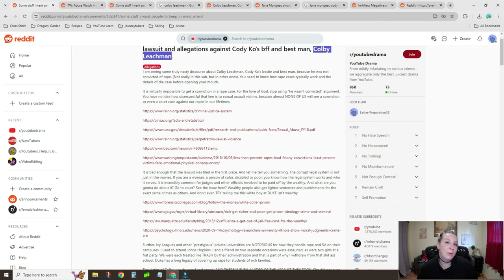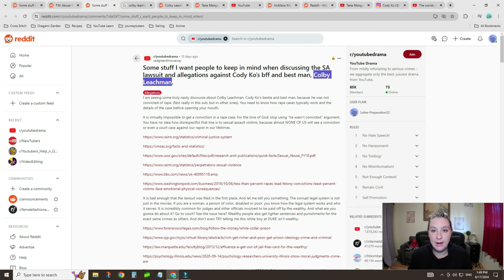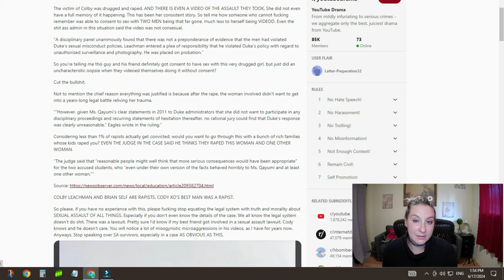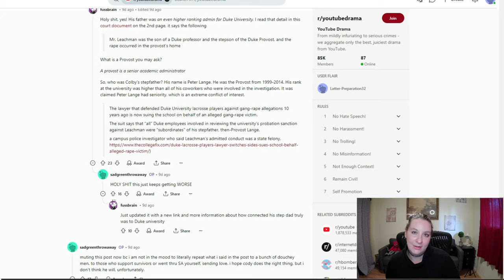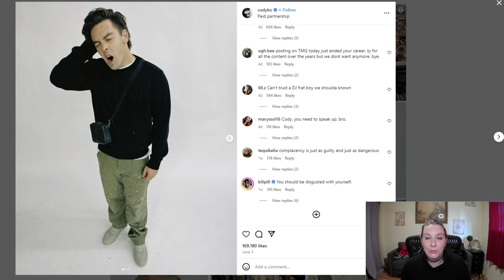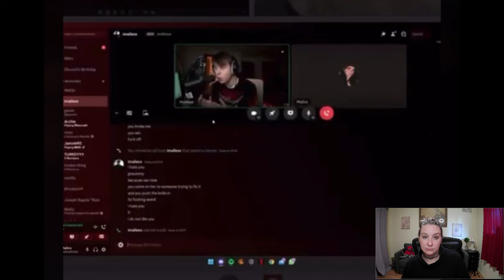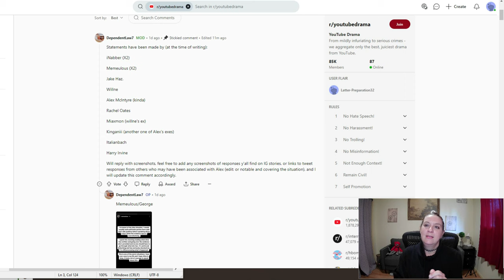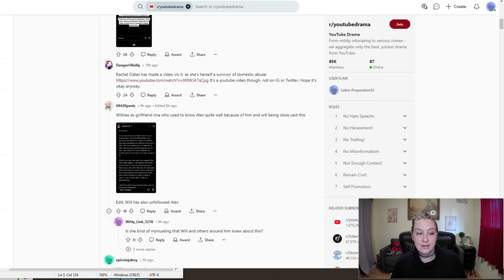Allegations You Need to Know | They're Staying Silent for a Reason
Going over the allegations against Cody Ko and ImAllex and the efforts to hide the information

Cody Ko and Tana Mongeau allegations,
Cody Ko's friendship with Colby Leachman,
ImAllex allegations